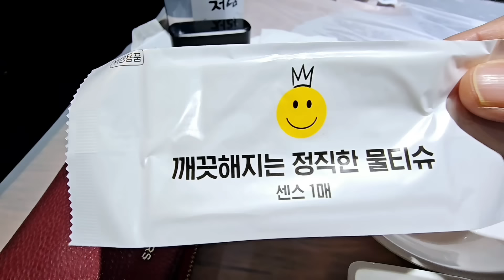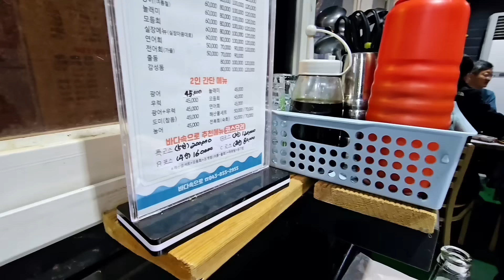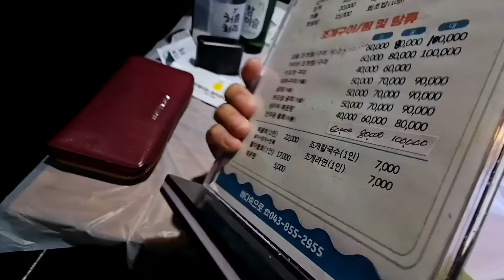ЗАВТРАК,ОБЕД И УЖИН ПО-ЮЖНОКОРЕЙСКИ